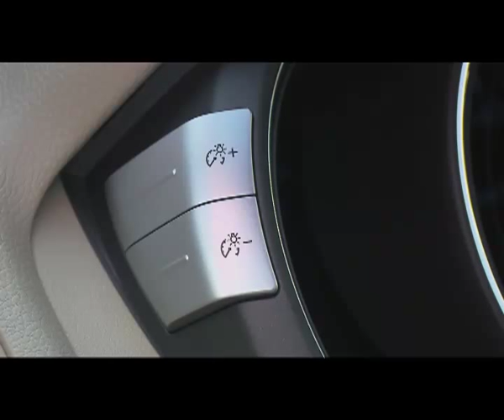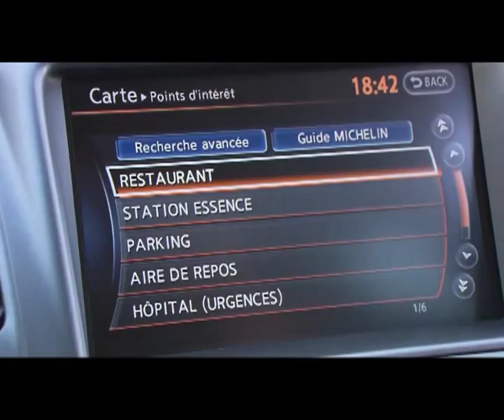► 2012 Nissan Murano [INTERIOR]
Nissan Murano, the premium crossover, is more luxurious than ever. Updates to the interior, revisions to the tail-lights, a new design of alloy wheel and changes to the instrumentation enhance even further the already high levels of comfort and style found in Nissan's flagship model.

The majority of the changes take place inside the well-appointed cabin. More sophisticated white lighting (replacing the orange used previously) and revised lettering feature on the instrument dials. At the same time, the centre stack surround is now better integrated into the cabin by being finished in the same colour as the rest of the dashboard.

Perhaps the most obvious change, though, is to the leather seat facing and the leather on the door panels which now use pleated stitching rather than the ruched effect seen previously. In the rear compartment, the optional DVD screen previously mounted in the roof has been replaced by two individual screens integrated into the rear of the front seats headrest.

External changes include new tail-lights which have a strong visual link to the lamps found on Qashqai and which feature a clear arrowhead lens outside the red lens section. Two new metallic body colours - Pearl White and Graphite Blue - contrast with a new five V-spoke design of 18-inch alloy. The stylish five twin-spoke design on the 20-inch wheel remains unchanged.

Models destined for the Russian market gain the latest infotainment system, which has already been adopted in Europe, while high-grade models also benefit from a heated steering wheel. So popular is Murano in Russia that the country has three model grades on offer, while the majority of Western Europe countries concentrate on the most luxurious version only.

Murano is the third string to Nissan's Crossover bow, providing a range-topping model above Juke and Qashqai. Popular in a number of European markets - and especially in Russia - sales were boosted by the arrival in 2010 of a diesel version for the first time. Coinciding with a subtle facelift that boosted its premium feel, the diesel opened the model to many more buyers.

The 2.5-litre dCi engine, which was specifically engineered for Europe with significant input from engineers at Nissan Technical Centre Europe (NTCE), has won praise for its power and refinement. Coupled to a six-speed automatic gearbox with Adaptive Shift Control, the four-cylinder unit offers the perfect balance of performance and efficiency, with 190PS and 450Nm at just 2,000 rpm on offer. CO2 emissions are 210g/km while combined cycle fuel economy is an impressive 10.6 l/100kms.

The diesel version accounts for about 90 per cent of Murano sales in Western Europe, with the remainder taken by the smooth and powerful 3.5-litre V6 engine, with 256PS and 334Nm.

Refined and comfortable, Murano is noted for its high levels of equipment. For the vast majority of markets this means 20-inch alloy wheels, power tailgate and colour rear and kerbside cameras all fitted as standard. Murano also features Nissan Connect Premium satellite navigation system with 7-inch touch screen, HDD 9.3 Gb music server, iPod, Bluetooth and aux connectivity combined with premium 11 speaker BOSE system and the option of a rear seat DVD entertainment system.

The list also includes Scratch Shield paint, rear privacy glass, bi-xenon headlamps, cruise control and Murano's signature electrically folding rear seats, which can be raised or lowered easily and conveniently from the luggage area.

And naturally, Murano benefits from Nissan's All-Mode 4x4-i intelligent four-wheel-drive system promising surefooted handling and grip under even the trickiest of conditions.